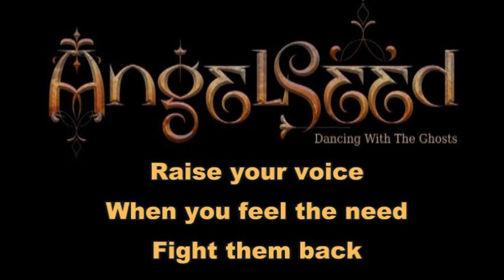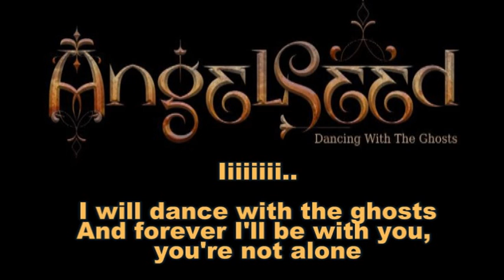AngelSeed - Dancing With The Ghosts - Complete Song + Lyrics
Album: "CRIMSON DYED ABYSS" by ANGELSEED

© SLIPTRICK RECORDS & ANGELSEED 2015